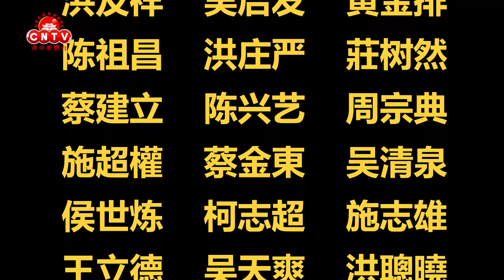菲华工商总会举行新届职员就职典礼